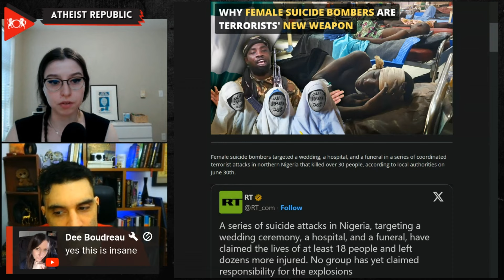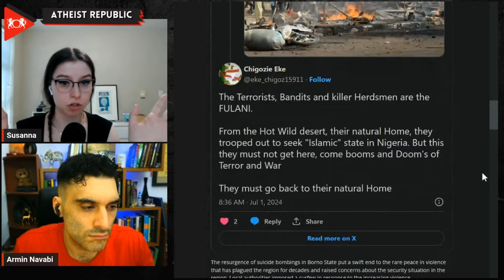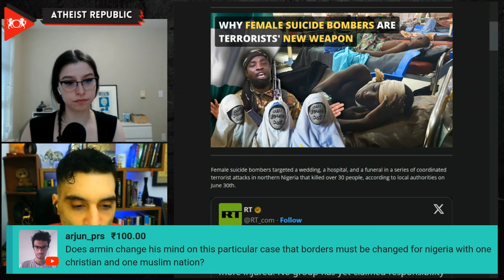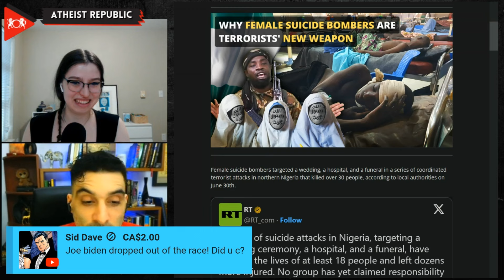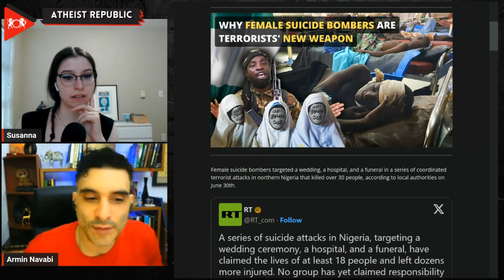Why Female Suicide Bombers Are Terrorists' New Weapon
In a shocking series of coordinated attacks in northern Nigeria, female suicide bombers targeted a wedding, a hospital, and a funeral, killing over 30 people and injuring many more. The attacks, which occurred in Gwoza, Borno State, on June 30th, 2024, have reignited concerns about the security situation in a region long plagued by terrorist activities, particularly those of Boko Haram. While no group immediately claimed responsibility, the tactics mirror those previously employed by Boko Haram, known for its extensive use of female suicide bombers. Mia Bloom, an expert on female suicide bombers, explained the strategic reasoning behind this tactic: "The women arouse less suspicious, and they are able to penetrate targets more deeply." This tragic event highlights the complex issues surrounding terrorism in the region, including the exploitation of vulnerable individuals and the ongoing challenge of maintaining security in areas with a history of insurgency. President Bola Tinubu condemned the attacks as "desperate acts of terror," underscoring the government's struggle to combat this persistent threat.